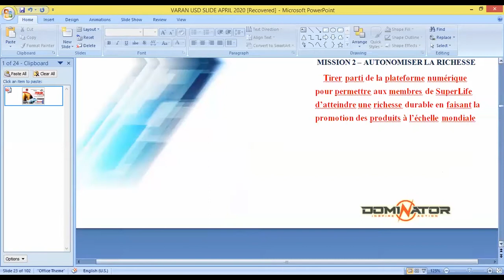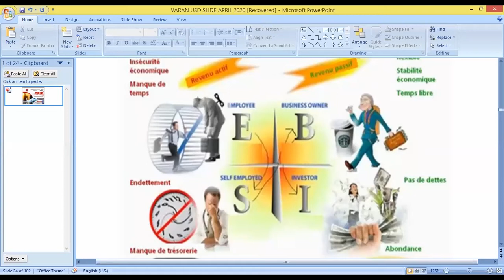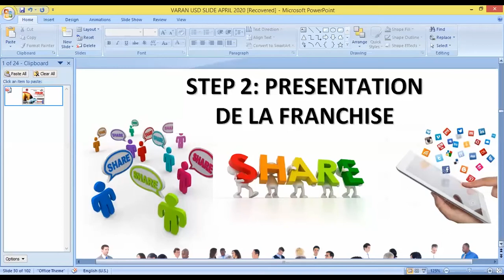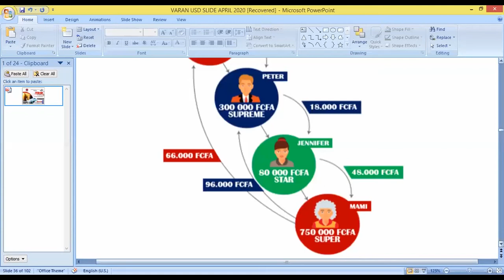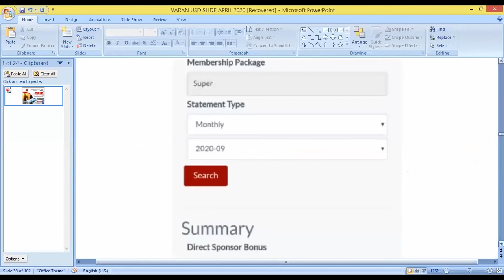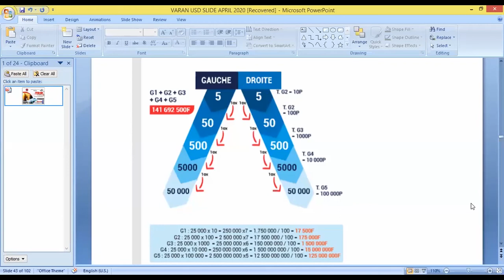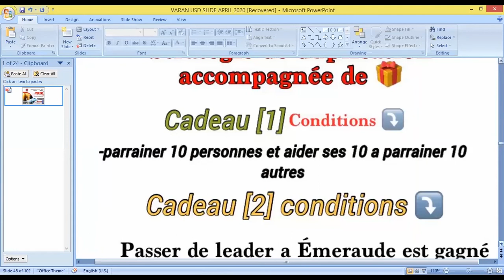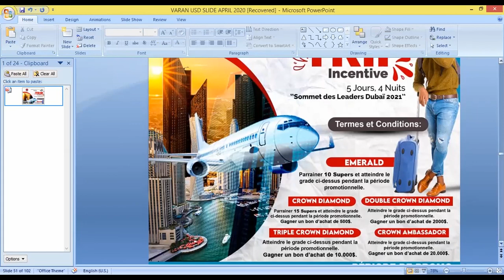Superlife passe partout vers les richesses par la grande Marraine Mdm Leye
Superlife, SuperlifeSenegal ,santé et bien-être, business developer, business woman, santé financière ;  STC30 SCC15  SIC SNC